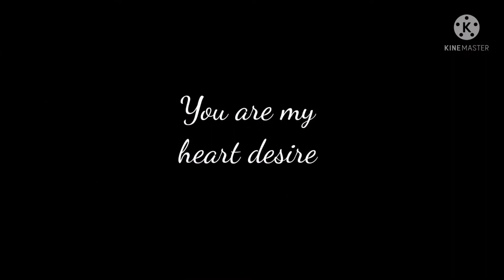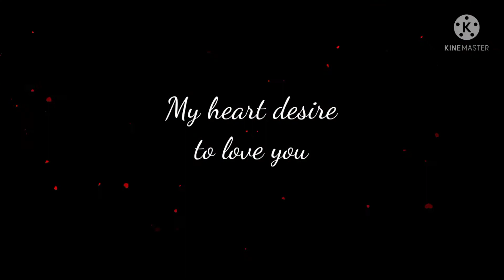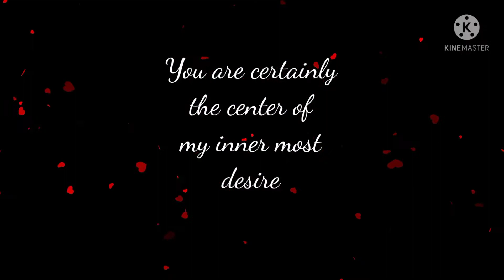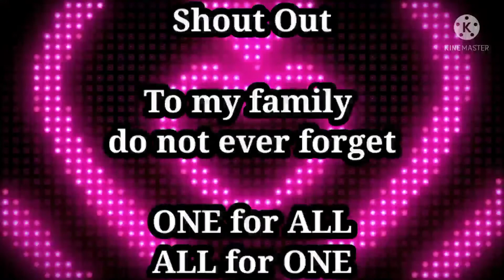MY HEART DESIRE : CLASHER VLOG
HEART DESIRE FOR THE BEST YET TO COME